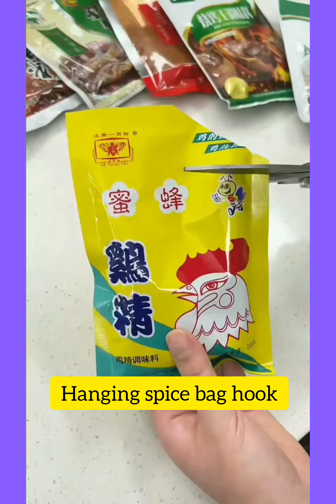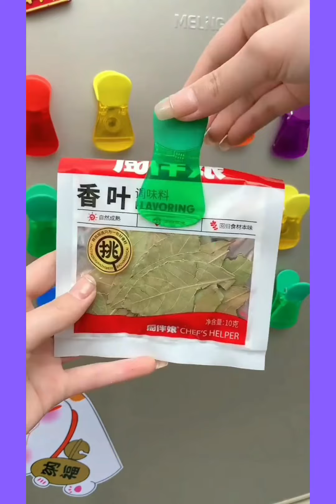Amazon Home Useful Items 2023/Kitchen Useful Products/ Online Available Cleaning Tools Home Utility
Amazon kitchen collection
Amazon best quality products
Amazon home utility
Amazon dmartkitchen products
Amazon collection
vlog_with_me

Products link here 👇

1. multifunctional vegetable cutter

2. wall stickers

3. LED make-up mirror

4. nail strips

5. foil burner guard

6. food grinder machine

7. stainless steel cooking tong

8. seasoning jar

9. metal garlic hanging basket

10. electric boiler

12. food box

13. plant stand

14. 2- Tier dish drain

15. food drain spoon

16. measuring spoon

17. straw spoon

18. sunglasses case

19. switch protective cover

20. dish drying rack 3 tier

21. anti slip stairs mat

22. milk shaker machine

23. wood handle knife

24. body bath brush

25. sewing machine

26. spoon weight scale

27. cup drain stand

28. rain boots

29. cereals jar pouch

30. cabinet hook

31. washing clothes bucket

32. flower shape soap holder

33. electric steamer pot

34. portable mini washing machine

35. adjustable trolley stand

36. floor stickers

37. dimplings maker

38. under door stripping stopper

39. spice rack pantry

40. hair liner

41. laundry dryer balls

kitchen gadgets
smart appliances
gadgets
latest
new kitchen gadgets
home gadgets
kitchen utensils
home gadgets
kitchen gadgets 2023
smart gadgets on amazon 2023
inventions for the kitchen
kitchen appliances
home decor items
home utility
Amazon
new gadgets
Smart gadgets
home decor items
home organiser
space saving organisers
best new gadgets 2023
gadgets 2023
smart gadgets & appliances
items home
smart items
smart utilities
smart utilities for home
smart products
new smart utensils
😍 new gadgets
gadgets video
appliances video
tools item
smart home gadgets
Amazon collection 2023
latest Amazon video

vlog_with_me